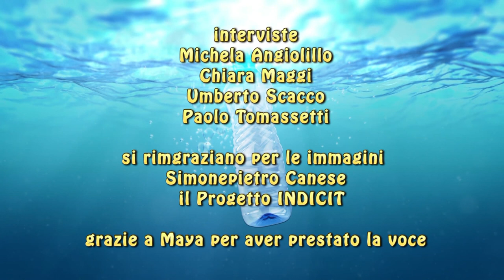Gocce di civiltà in un mare di plastica INTERVISTE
Rifiuti di ogni tipo, colore, forma e dimensione per ogni passo che facciamo sulle nostre spiagge, la nuova emergenza ambientale: il “marine litter”. Il tema del progetto di educazione ambientale di cui ISPRA si occupa sarà la plastica, regina indiscussa dei rifiuti più ritrovati in mare e sui nostri arenili.
Nello specifico, gli argomenti proposti riguarderanno la storia e gli effetti prodotti dal materiale che maggiormente ha rivoluzionato la vita e il modo di pensare dell’uomo: brevi cenni sul ciclo di produzione e un approfondito excursus relativo alle principali fonti di inquinamento da plastica che lentamente, ma inesorabilmente, stanno soffocando mari ed oceani.
I rifiuti che finiscono nel mare e sulle spiagge costituiscono un’emergenza ambientale ormai nota: particolare attenzione verrà dedicata alle attività di monitoraggio e alla valutazione dei danni a carico dell’ecosistema marino mediante nozioni teoriche ed attività di campo.
Prevenire e riciclare, c’è di mezzo il mare: verranno forniti agli studenti spunti di riflessione per una maggiore consapevolezza al rispetto dell’ambiente marino, ad una raccolta e un’analisi differenziata dei rifiuti (principio delle 5 R: Riduzione, Riutilizzo, Riciclo, Raccolta e Recupero) e ad un cambiamento delle abitudini inerenti l’utilizzo quotidiano della plastica.